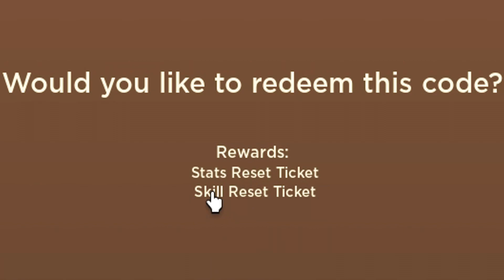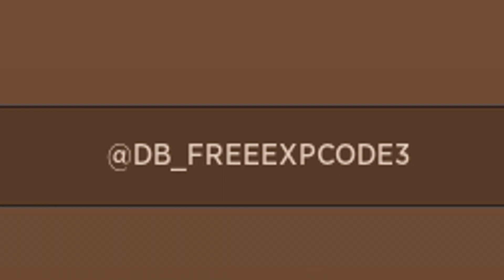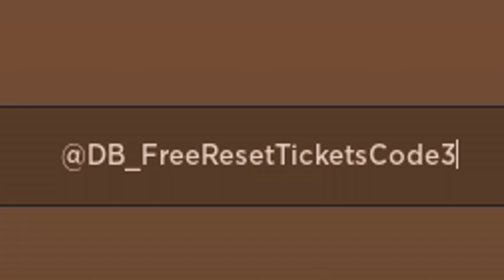✅2 Nuevos códigos✅TODOS los CÓDIGOS activos de 🔥DRAGON BLOX🔥 Roblox Octubre 2023 🔥 EMiLiOR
🟢 🐉🔥 DRAGON BLOX 🐉🔥

CÓDIGOS publicados en el vídeo:

@DB_FreeResetTicketsCode5 (NUEVO)
@DB_FREEEXPCODE5 (NUEVO)
500MPLAYS!
FreeResetTicket!
400MPLAYS!

Únete a La Tropa de EMiLiOR

todos los codigos activos y actualizados de dragon blox
dragon blox codigos OCTUBRE 2023
dragon blox códigos OCTUBRE 2023,
codigos de dragon blox,

NUEVO CODIGO DE DRAGON BLOX ROBLOX OCTUBRE 2023 CODIGOS ROBLOX GRATIS, CODIGOS DE BLOX DRAGON ROBLOX OCTUBRE DE 2023 CODIGOS ROBLOX GRATIS, [ UPDATE 12 ] ROBLOX DRAGON BLOX CODES, 10X POWER! Dragon Blox codes, Dragón blox Update 12, Mejorar Habilidades Para ganar PvP, ALL DRAGON BLOX CODES! ( 2022) | ROBLOX Codes *SECRET/WORKING*, (2022) DRAGON BLOX CODES *FREE POWER* ALL NEW SECRET OP ROBLOX DRAGON BLOX CODES!, ALL NEW *SECRET* CODES in DRAGON BLOX CODES!, ROBLOX, [🔥 UPD 12] Dragon Blox, TILLO, TILLOASR,

🔥🐉NUEVO CODIGO ACTIVO de DRAGON BLOX 🔥🐉 SEPTIEMBRE 2023 🔥🐉 Códigos de Roblox 2023 🔥🐉 EMiLiOR

🔥🐉 NUEVO CODIGO activo de DRAGON BLOX 🐉🔥 Códigos de Dragon Blox Roblox 🔥 2023 🔥 EMiLiOR

🔥NUEVO CODIGO activo de DRAGON BLOX 🔥 Canjea rápido🔥 NUEVOS CÓDIGOS en descripción 🔥 2023 🔥 EMiLiOR

Todos los Códigos de 💪 DRAGON BLOX 💪 activos / NOVIEMBRE 2022 ROBLOX / [🔥NEW UPDATE ] 🔥 4 CÓDIGOS 🔥

*3 Nuevos códigos*🔥13 CODIGOS activos de DRAGON BLOX 🔥 Códigos de Roblox 🔥 ENERO 2023 🔥 EMiLiOR

*3 nuevos códigos* 🔥 6 CODIGOS ACTIVOS de DRAGON BLOX 🔥Update 15.2.🔥Códigos de Roblox 🔥2023 🔥EMiLiOR

dragon blox update 16.6, update 16.6 dragon blox, upd 16.6 dragon blox, codigos de la update 16.6 en dragon blox, ultima actualización de Dragon Blox,